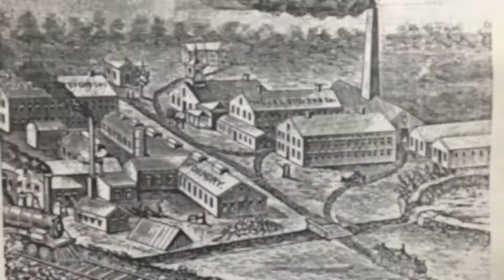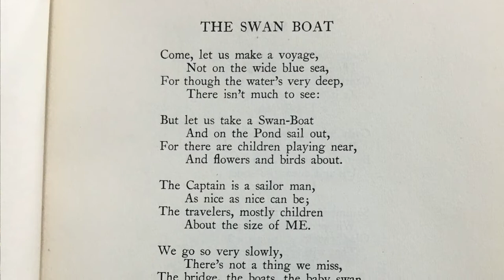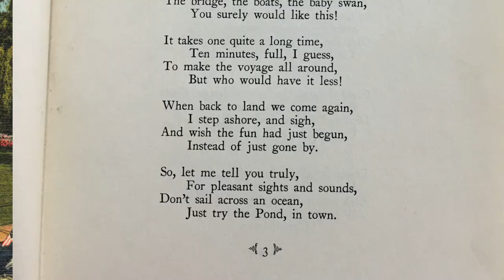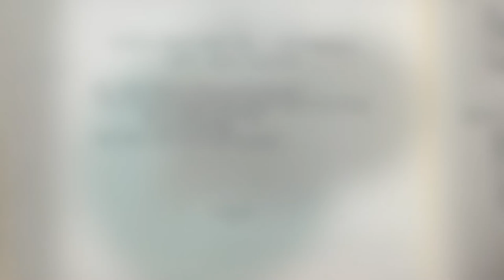Maselli Room Mary Waters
The Mary Waters collection in CBPL's Elizabeth Maselli History Room.